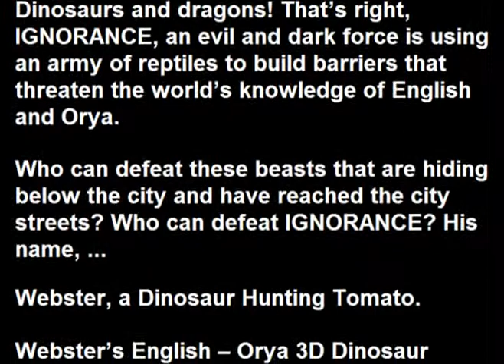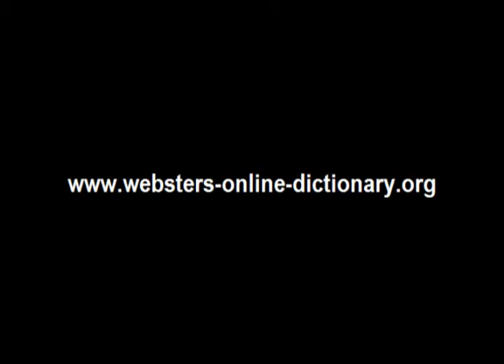Webster's Orya - English 3D Dinosaur Adventure